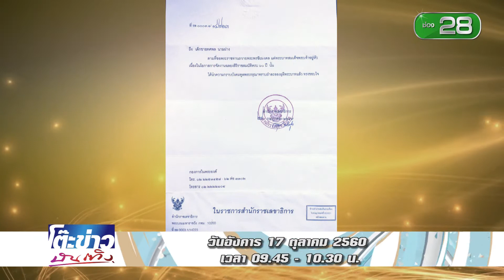โปรโมทรายการโต๊ะข่าวบันเทิง 17 10 60